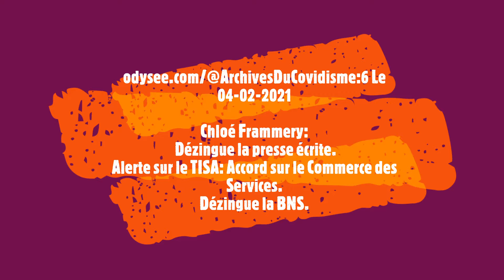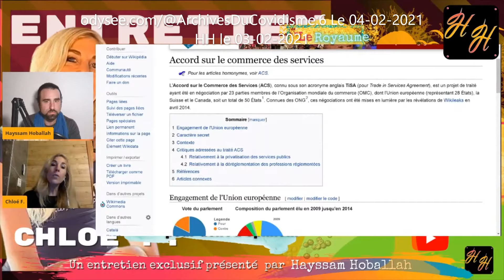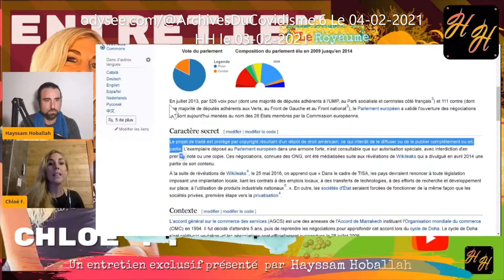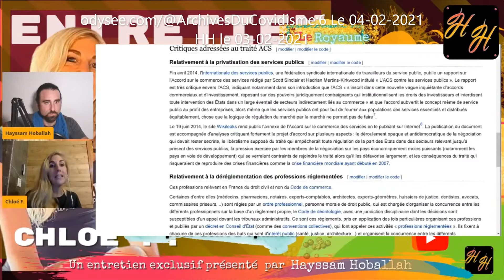TISA Accord sur le Commerce des Services